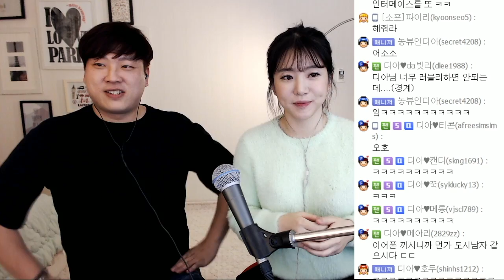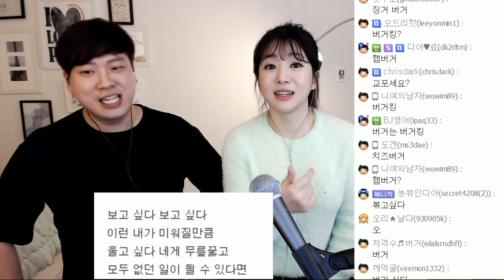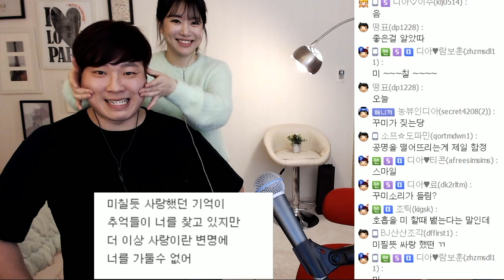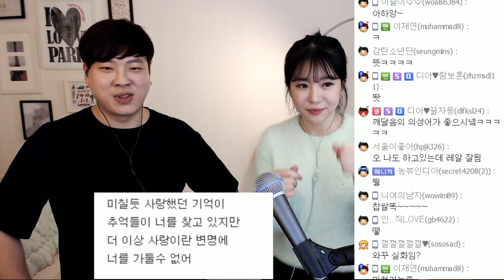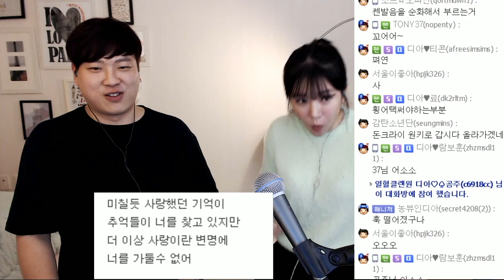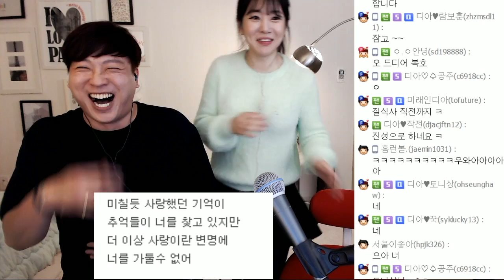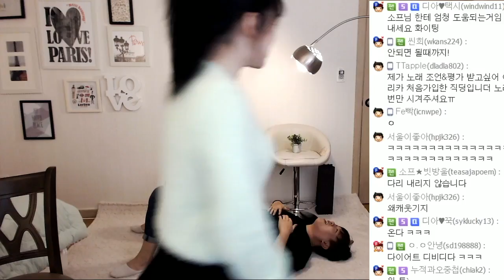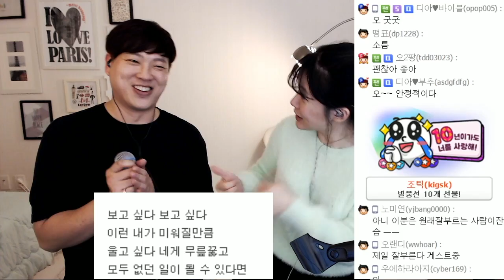[소프X버블디아] 호흡+입모양으로 '보고싶다' 쉽게 완창하기?!ㅣ버블디아